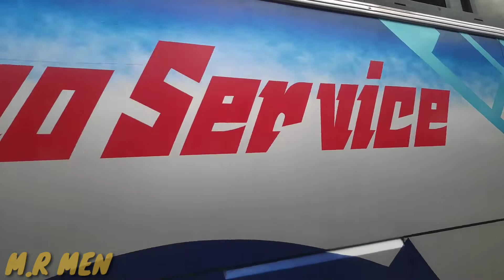ইকোনো সার্ভিস থেকে প্রিয় অন্তর ভাই বাস থামিয়ে ভালোবাসা বিনিময় করে গেলেন💗| M.R MEN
আসসালামুওয়ালাইকুম

প্রতিটি ড্রাইভার তার সর্বোচ্চ দক্ষতা দিয়ে গাড়িকে কন্ট্রোল করে থাকেন🖤

এই ভিডিওটি শুধুমাত্র উপভোগ করার জন্য এবং আপনাকে বাস ভ্রমনে উৎসাহিত করার জন্য দেওয়া হয়েছে।ভিডিওটি কেমন হয়েছে তা কিন্তু কমেন্টে জানাবেন💖। ভিডিওটি ভালো লাগলে লাইক এবং কমেন্ট করবেন।
বন্ধুদের সাথে শেয়ার করুন😍

সাবসস্ক্রাইব করে বেল আইকনটি অন করে দেন পরবর্তীতে আমাদের ভিডিও পেতে💗